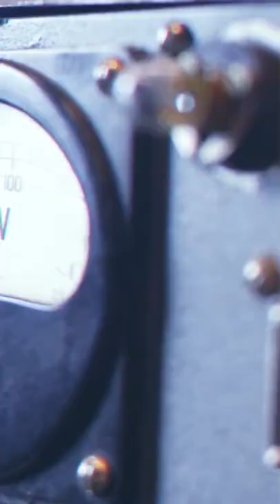Acrylic painting of the day! welcome to the world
This one is Birthday present for a baby.

Born 1993 in Yangon, Myanmar
Live in Yangon
Occupation- Muralist / Artist
Favorite medium - Watercolour

2016 - (The value) First solo art exhibition
2017 - (The colours) Second solo art exhibition
2018 - (The Value) Vol.2 Third solo art exhibition
2018 - Bagan Rediscovered Art Exhibition - in collaborated with Art Ant pop-up art gallery in Junction City
And over 30 group art exhibitions in Myanmar